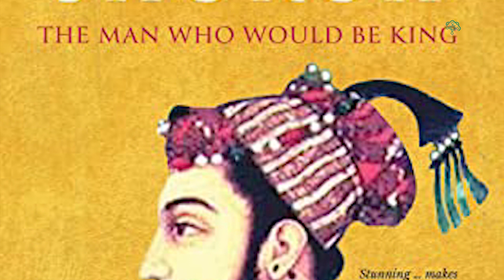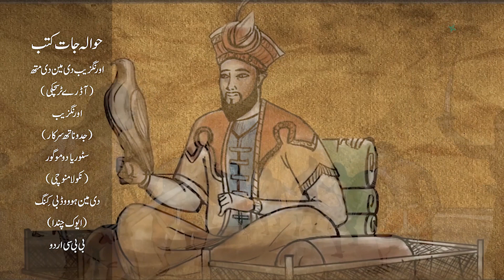Aurangzaib - (Rise Of Mughals) - EP 4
Aurangzeb had proved himself a capable commander and administrator as a prince. He was certainly a successful military strategist and practical statesmen than his brothers who contended against him for the throne that gave him success against all of them.

Aurangzeb, the third son of Shah Jahan, was born on 21 October 1618, at Dohad, on the frontier of Gujarat and Rajputana. He was younger than Dara Shikoh and Shuja, but in competence and character he easily excelled them. He was industrious, far seeing and thorough. He had distinguished himself as an able administrator. During the long years that he spent in the Deccan and other provinces of the Empire. He was a fearless soldier and a skilful general and in his dealing with men he was cool and cautious. Even as a prince, Auranzeb was known for his devotion to Muslim religion and observance of Islamic injunctions. Auranzeb referred in some of his letters written to Shah Jahan during the war of succession that he was acting for the sake of the true faith and the peace of the realm. As soon as he was secure on the throne, he started the introduction of reforms which would make his domain a proper Muslim State. After his coronation he issued orders which were calculated to please the orthodox. In the economic sphere he showed a determined opposition to all illegal exactions and all the taxes which were not authorized by Islamic law. Immediately after his coronation, he abolished inland transport duty ( rahdari ) amounting to 10% of the value of goods and the octori ( Pandari) on all articles of food and drink brought for the sale into the cities. These measures gave relief to the people and were popular.

Aurangzeb took early to tighten up the administration, a period of strong government began. Everywhere the provincial viceroys began to assert imperial prestige. Energetic Subedars extended the boundaries of the empire to Assam. Local notables found out that disobedience of orders would be tolerated no longer. The border tribes were taught that no violation of the imperial frontier would unpunished.